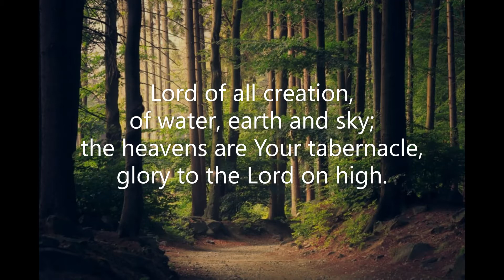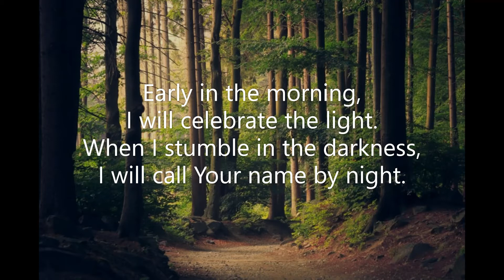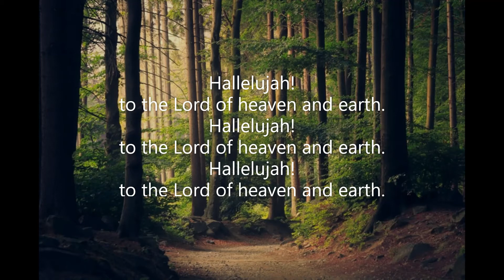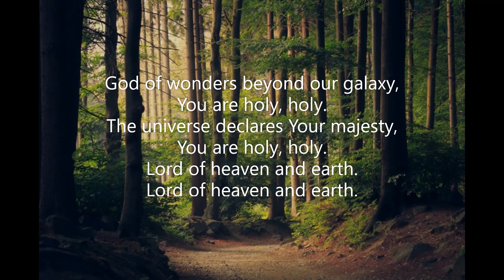God of Wonders (#030 All the Best Songs of Praise & Worship 2) Marc Byrd, Steve Hindalong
A piano track of 'God of Wonders' from 'All the Best Songs of Praise & Worship 2' by Lillenas.  Song #030.  Pianist: Robert Aszmies from February 2021.